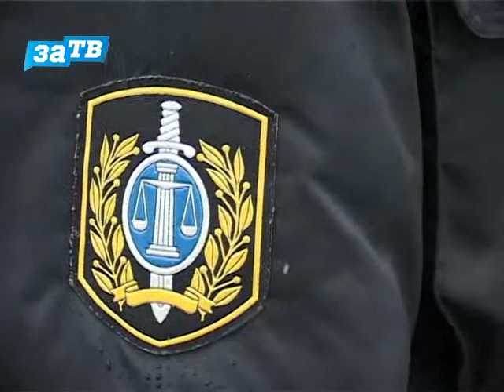не платят административные штрафы